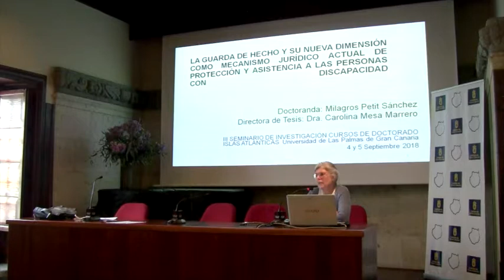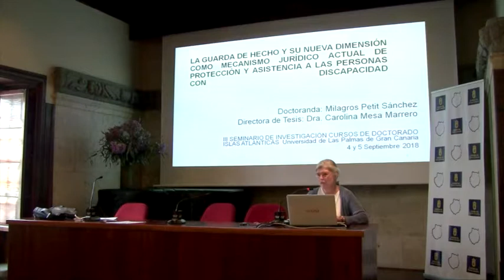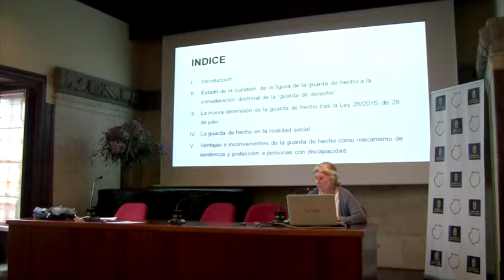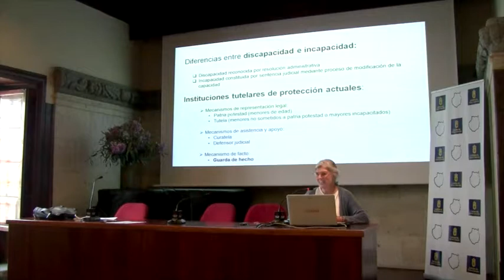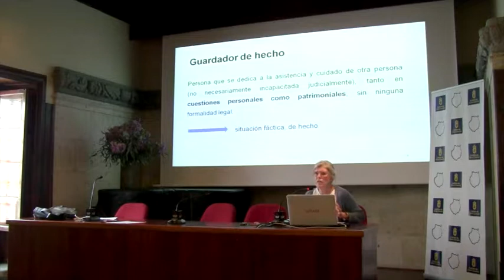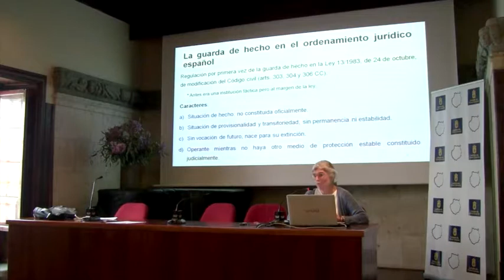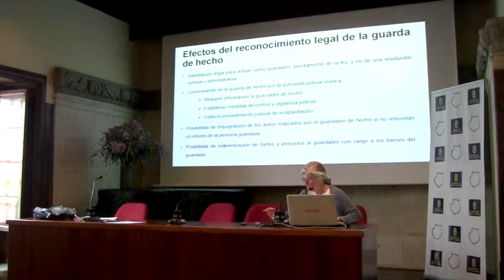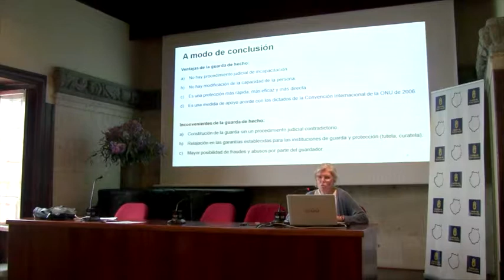La guarda de hecho y su nueva dimensión como mecanismo jurídico actual de protección ...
La guarda de hecho y su nueva dimensión como mecanismo jurídico actual de protección y asistencia a las personas con discapacidad. por Milagros Petit (ULPGC)

Lectura de la ponencia enmarcada dentro de las II Jornadas de Investigación en Islas Atlánticas, organizadas por La Universidad de Las Palmas de Gran Canaria (ULPGC), la Universidad de La Laguna (ULL), La Universidad de Azores (UAC), y la Universidad de Madeira (UMA) con la colaboración del Cabildo de Gran Canaria.

Estas Jornadas, celebradas los días 4 y 5 de septiembre de 2018 en la Casa de Colón de Las Palmas de Gran Canaria, se configuran como un espacio para la puesta en común de la actividad investigadora realizada en el Programa de Doctorado de la ULPGC.

Jornadas de Investigación en Islas Atlánticas, Programa de doctorado de la ULPGC, ULPGC, Universidad de Las Palmas de Gran Canaria